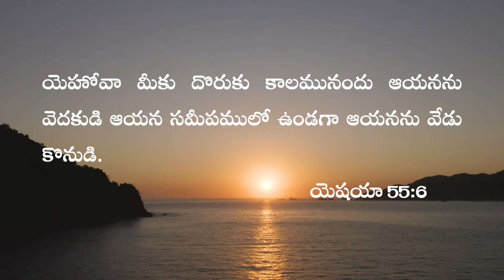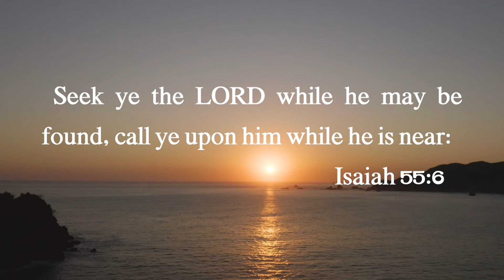25 June 2021- నేటి దేవుని వాక్యం - Todays Word of God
Daily Devotion
Devotional message
September 21
Sept 21 2020
Daily Bread
Gods Love ,
Bible Study,
Understanding bible,
Jeremiah,
Gods word is Like Fire,
Winter ,
My Daily Bread,
Gods People,
Believers,
Unfaithfulness
Jesus Christ
Jude
Preaching word
Miracles
John 10:22-44
Solomon Temple
Apostle Paul
I Timothy , II Timothy 4-3
Chruch
People
Gods House
Asia
Studying bible in detail
Come Soon
Christian
Be strong
God will come
Song of Solomon 2 :11
Worship
Jerusalem
With god every day
Belief ,
Strength ,
Kindness,
Meditation ,
Bible Meditation
Every day Bible Study
Christian
Telugu Message
Telugu Brethren Message
Christian Telugu Message
Telugu Latest Christian Songs
Telugu Devotional Songs
Telugu Devotional Messages
Telugu Devotion message
Devotional Messages
Devotional Songs
Old Christian Devotional Songs
Latest Telugu Message
Telugu Bible Study
Telugu Christian Old Songs.
Praise and Worship Songs.
Worship Songs in Telugu
God's Love is so wonderful.
Aayananu Gurchi,
Sunadha krithanalu
Christava Sunadha kirthanalu
Christian Songs
Travel songs
Prayer
Christian Assembly Chruch
Brethren Chruch.
latest  Christian songs 2020 /
Bible , Songs for bible study.
Jesus Christ , Cross, Holy Cross, Holy shepherd, Gods Wonders, Remembering gods creation , thanks giving songs. Thinking about christ. Songs give strength
Christhava Sunadha Keerthanalu
క్రిస్తవ సునాథ కీర్తనలు. 25 June 2021- నేటి దేవుని వాక్యం - Todays Word of God